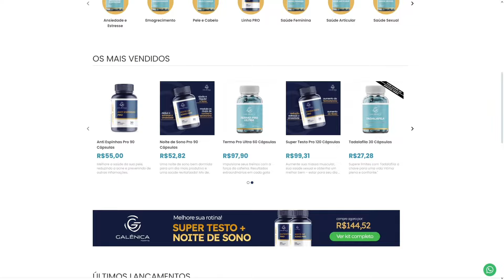o COMEÇO de JORLAN VIEIRA no BODYBUILDING